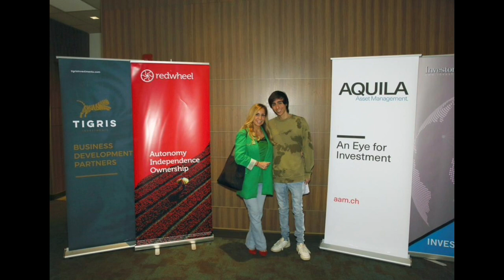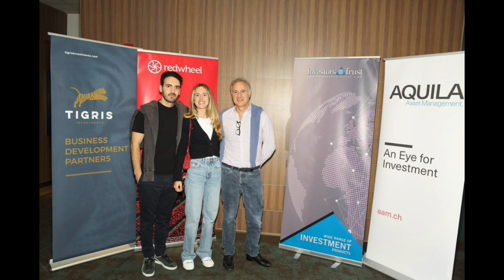Tigris invitó a las familias de la industria de Miami a ver el preestreno de la nueva Avatar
Tigris junto a las gestoras Redwheel, Investors Trust y Aquila Asset Management invitó a representantes de la industria de Miami a compartir en familia el pre-estreno de la nueva película Avatar